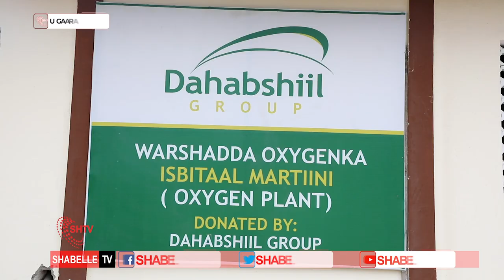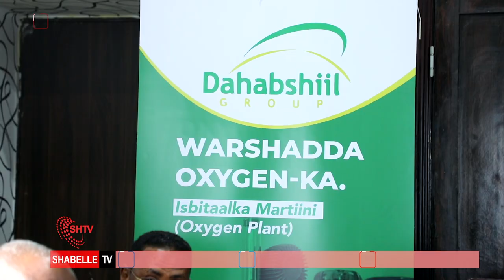Dahabshiil Group oo warshad soo saarta Oxgenta ka Hir galisay Isbitaalka De Martiini.